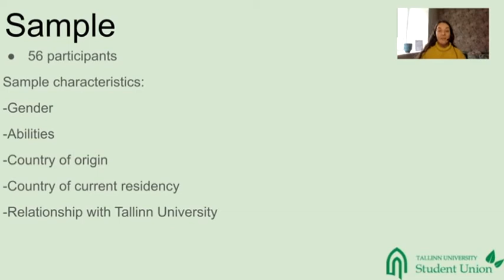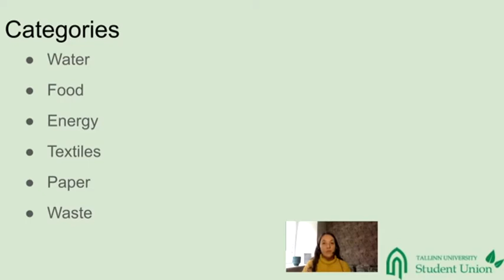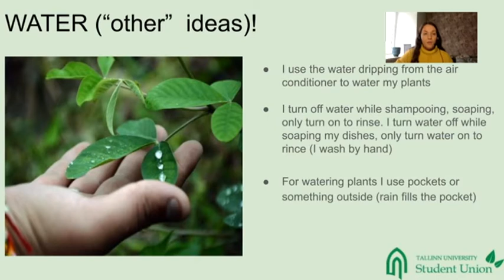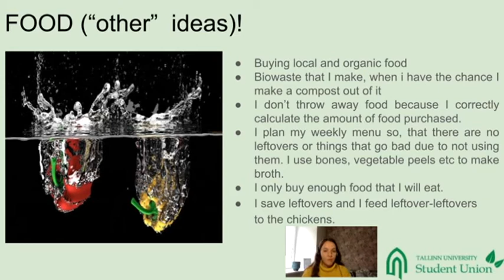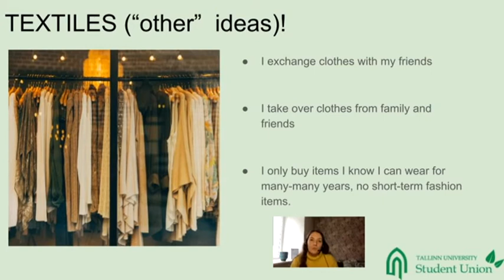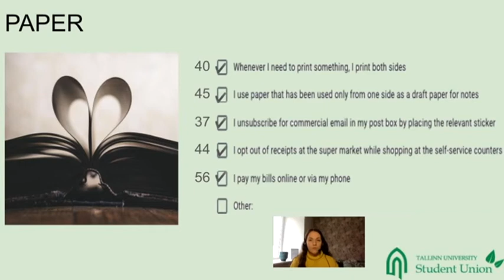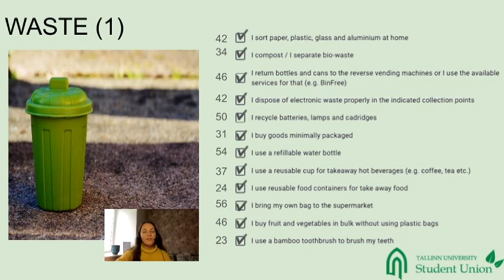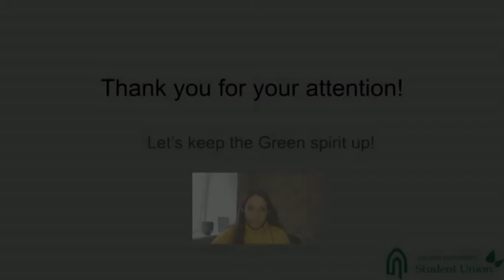Green Heroes - Survey Results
Everyone is a green hero!

Sometimes, we just do not realize the great positive impact we create around us and this survey was a ticket to the realization that we already do many things to protect the environment and promote sustainability in our daily life and there is always space for more. During the Green Month Closing Ceremony, Katerina Chantzi revealed the results of the survey "Green Heroes" that took place during April and intended to inspire and change the narrative regarding climate change and individual action and responsibility.

The Tallinn University Student Union has organized a series of online events about sustainable development to celebrate Green Month which takes place throughout April 2021.

Find all the events that are planned for Tallinn University's Green Month